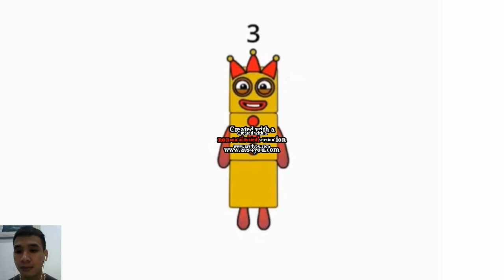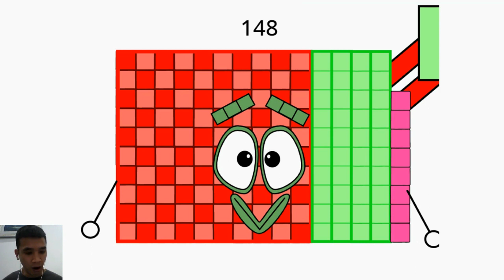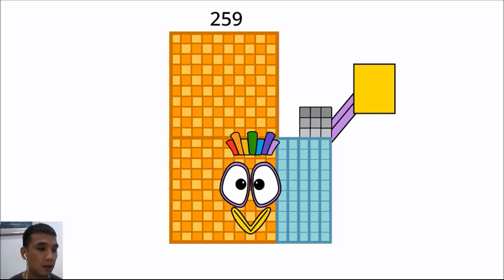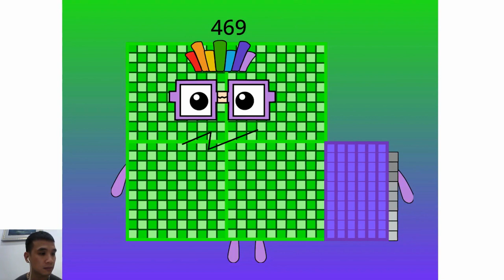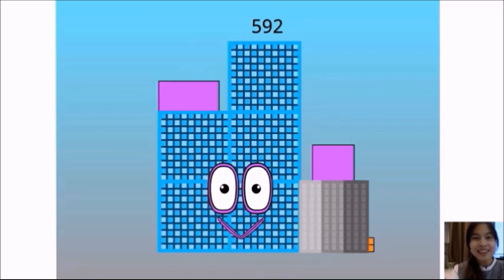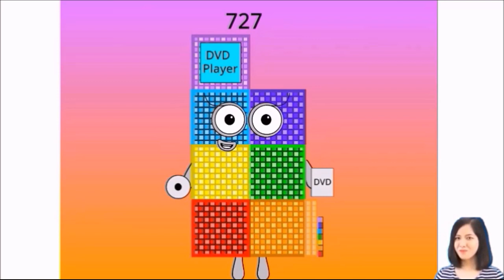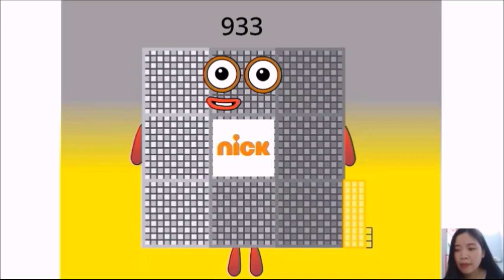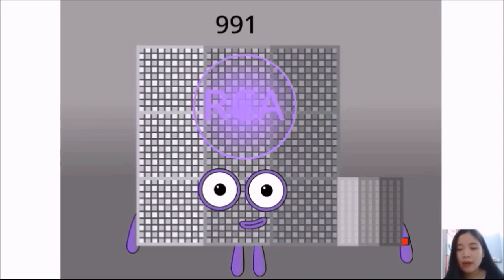Numberblocks The Rest of 1 to 999 (FULL LENGTH)